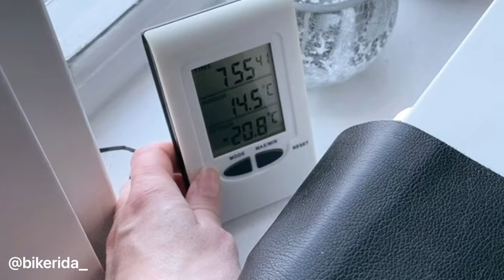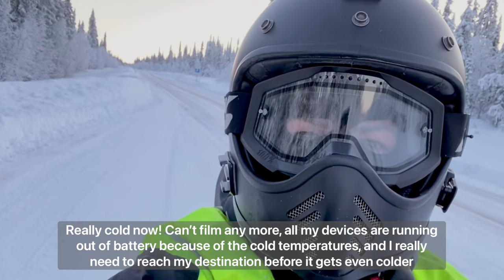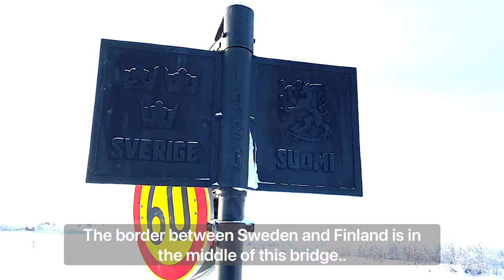A Solo Motorcycle Winter Trip To North Cape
Perfect timing to give you a cool breeze in the summer heat😉

I went for a solo motorcycle trip on my Harley-Davidson to Nordkapp in february. The northernmost part of Europe. There was not so much traffic on these desolate roads, one of the good things with winter riding😉

It was really cold some days and I was happy I choose to try out some heated clothes this winter. I had an electric heating vest that felt like a lifesaver in the coldest moments.

It was a really stunning trip with a magical winter landscape , sometimes cold, sometimes sunny, sometimes snowy and I got isolated in Honningsvåg a few days because of bad weather. All roads were closed.

Episode 1:
I started in Kiruna Sweden and went via Karesuando to Kautokeino, I passed 2 borders..Finland and Norway. Crashed 2 times and rode in 25-26 degrees below zero.

Motorcycle:
Harley-Davidson Sportster 2002, customized by me